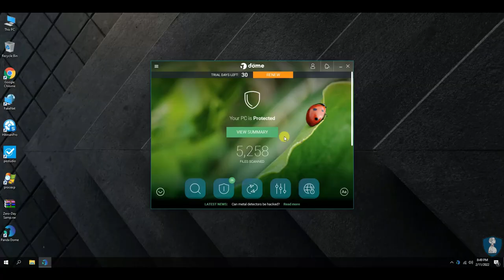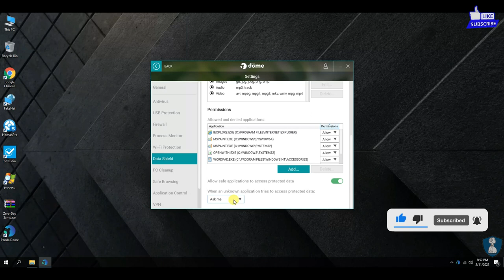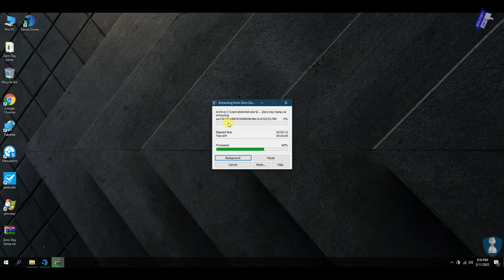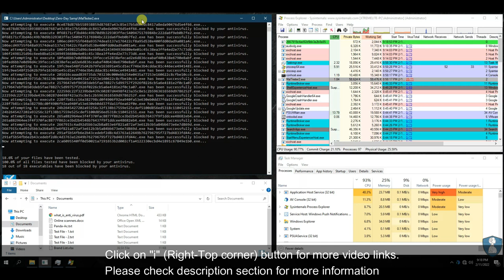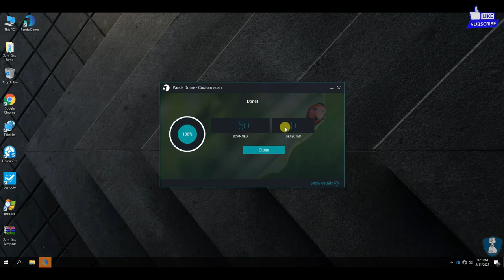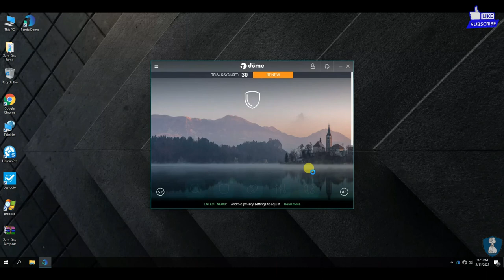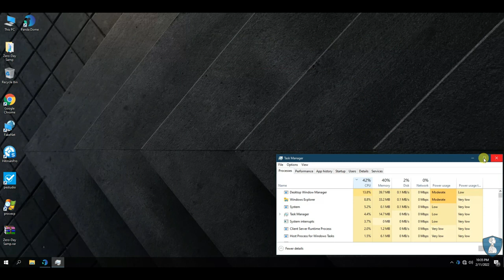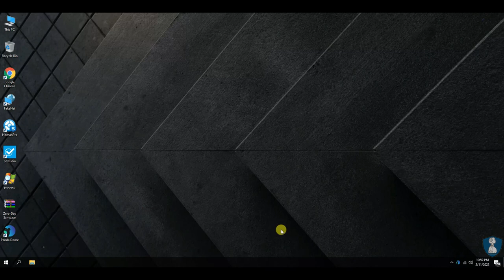Panda Dome Premium Antivirus Review | Panda vs Zero-Day Malware | zero day attack prevention | 2022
Hello Friends!!

In this video, we are testing Panda Dome Premium Antivirus against 100 Zero-Day Malware samples.

What is a zero-day attack?
A zero-day is a computer-software vulnerability either unknown to those who should be interested in its mitigation or known and a patch has not been developed. Until the vulnerability is mitigated, hackers can exploit it to adversely affect programs, data, additional computers or a network.